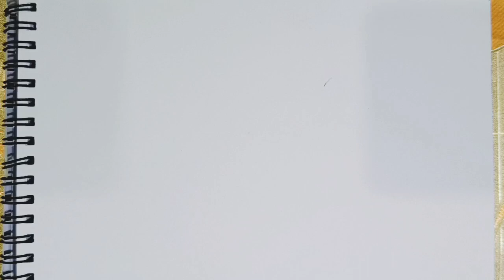Merry Christmas Easy Drawing | Step by Step Merry Christmas Drawing 🎄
RELATED QUERIES -:

• How to draw Christmas Drawing
• How to draw Christmas Tree with Santa Claus
• Christmas Drawing
• Easy Christmas Drawing
• Latest Christmas Drawing 2023
• Santa Claus Drawing
• Step by Step Christmas Drawing
• Step by Step Christmas Tree Drawing
• Step by Step Santa Claus Drawing

Merry Christmas Easy Drawing.

Hello Guys,

Thankyou 🥰